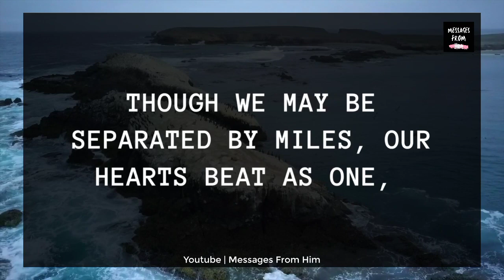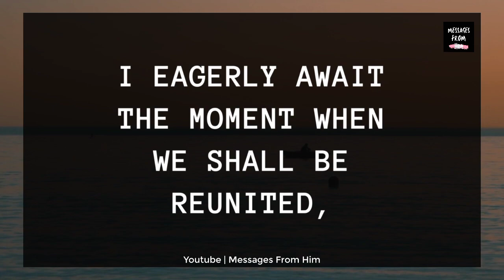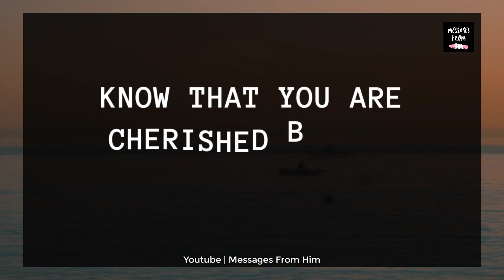❤️🕊️ Darling, I am aware that You are too SENSITIVE 😱🧡📝🔮💫😭 30 July 2023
RELATED QUERRIES :
dm to df
divine feminine
dm to df twin flame
twin flame